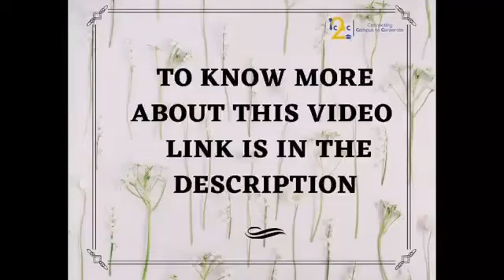Unexpected events during placements | IIT Kharagpur | Visa | UBER | Saloni Jain | iC2C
Saloni Jain as our guest, a final year student from Mathematics and Computing, IIT Kharagpur sharing her journey from 1st year to getting shortlist for uber.

There are many more things that make you feel nervous and weird while you are going for an interview for the first time. Also, any experience can never be special than your first interview. Many unexpected events are likely to occur during the interview. Here’s a short video by iC2C along with Ms. Saloni Jain from IIT Kharagpur who has got the golden opportunity to get a better experience of interviews and placed in reputed companies. Let’s have a look at some of those events to get a better experience.

In this Video she has talked about:
~Unexpected events during placements.

We at iC2C help you with:

→ Finding the best internships and competitions.
→ Podcasts of students placed in the best companies.
→ Useful articles on various career opportunities that help you find your passion.